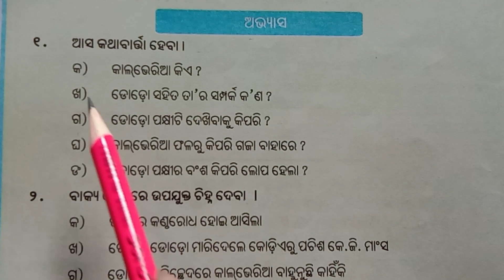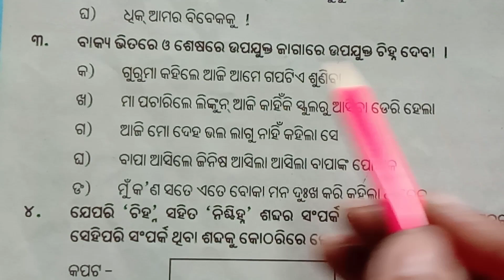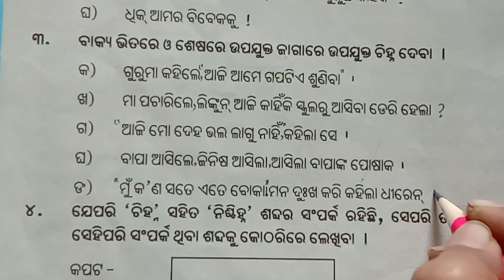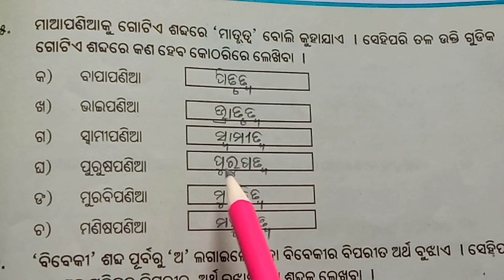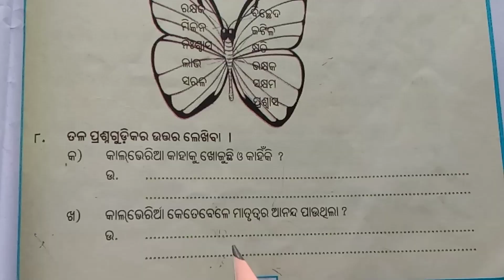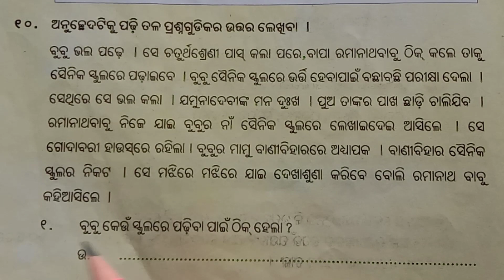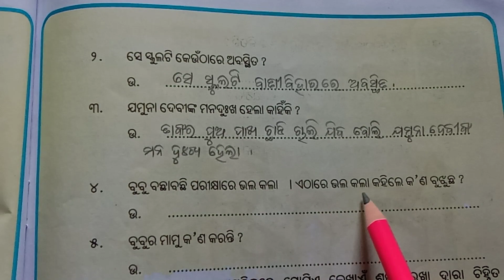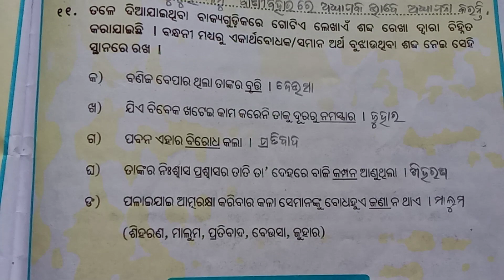5th Class Sahitya Kusuma //Kalveria kanduchhi question answer //Odia medium //କାଲଭେରିଆ କାନ୍ଦୁଛି .